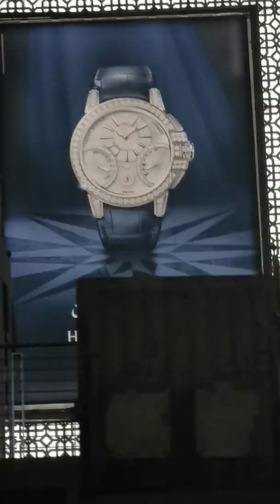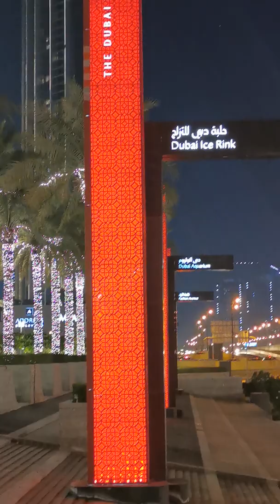Dubai Mall main Entrance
Dubai Mall main Entrance part 1